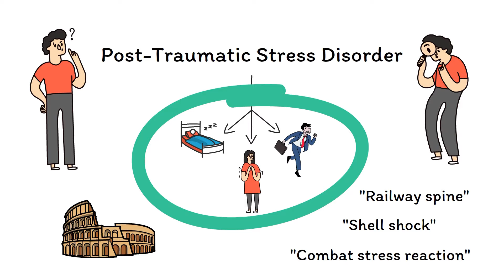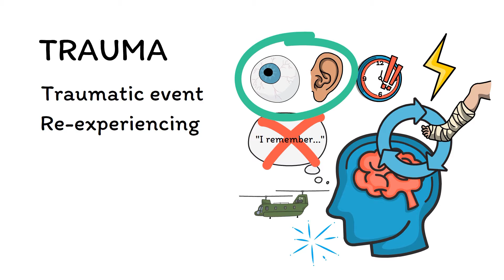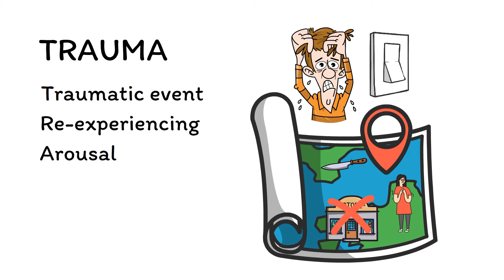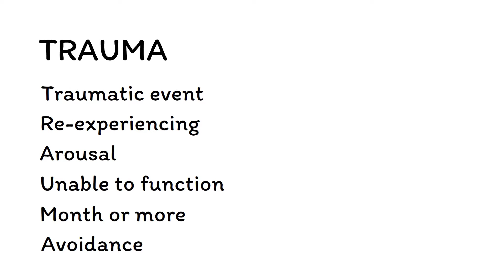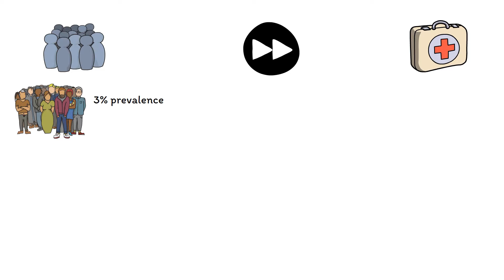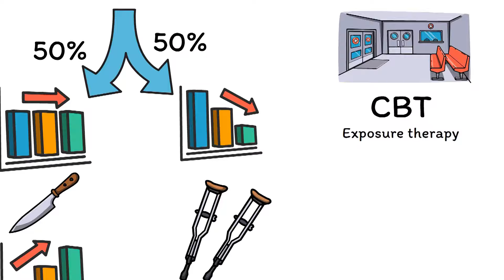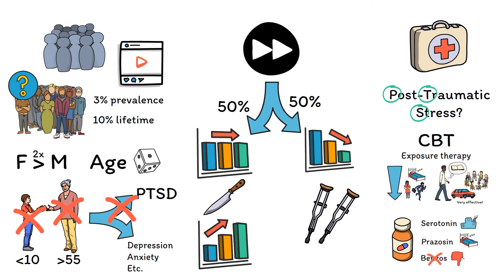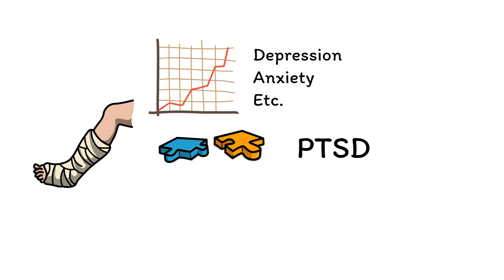Post-Traumatic Stress Disorder (PTSD) Mnemonics (Memorable Psychiatry Lecture)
Link to video about why some people develop PTSD following a trauma and others do not

The word “trauma” and its associated diagnosis (post-traumatic stress disorder or PTSD) are increasingly common in modern day discussions, not only in mental health but in everyday conversation as well! However, there is more nuance to this disorder than is often realized. In this video, we’ll go over not only WHAT the “narrow” definition of PTSD is but also WHY it’s important to use it.

Learn more about PTSD, including its DSM diagnostic criteria, its epidemiology, its prognosis, and its treatment, in this high-yield mnemonics-filled lecture intended for all healthcare providers, including doctors, medical students, psychologists, nurses, nurse practitioners, physician assistants, social workers, and more!